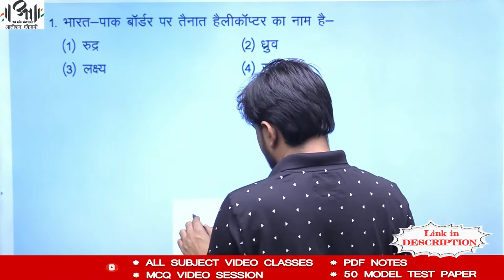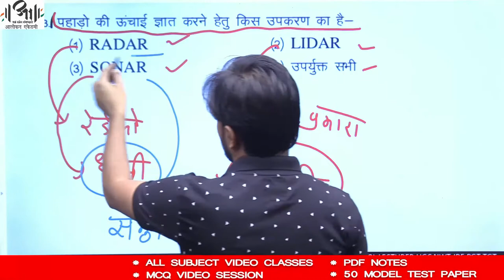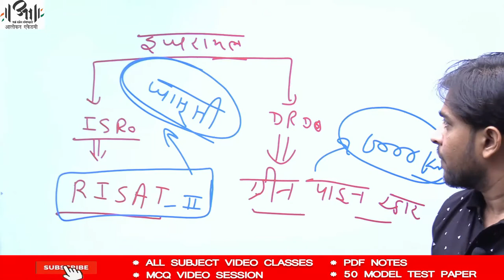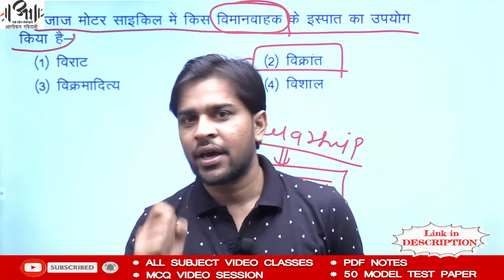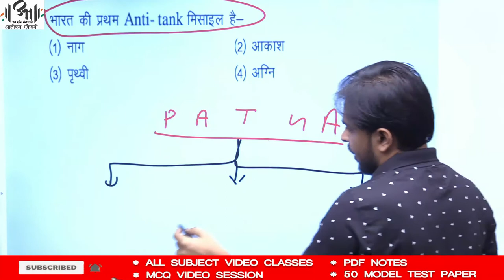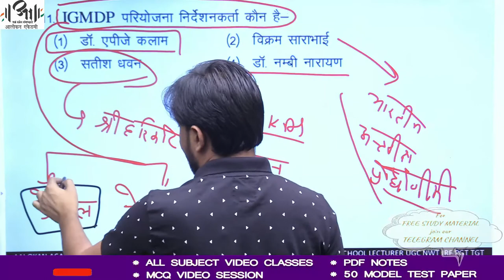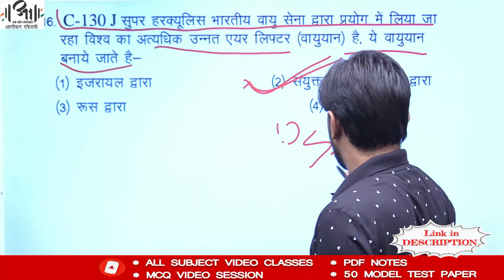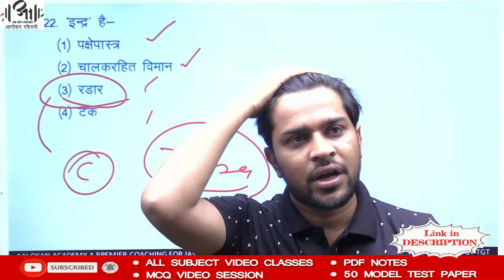Science & Technology Important Question-Answer Part-3 II Aalokan Academy II IAS RAS PSI Exams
आलोकन एकेडमी II Science & Technology Important Question-Answer Part-3 II Aalokan Academy II IAS RAS PSI Exams